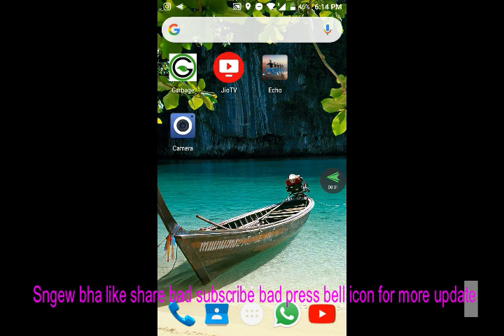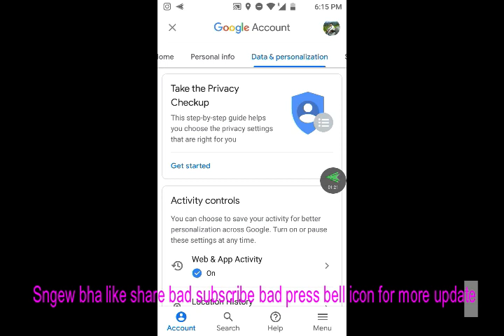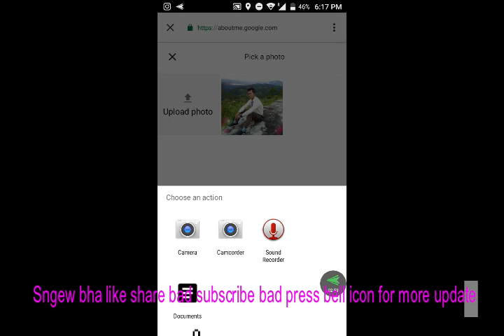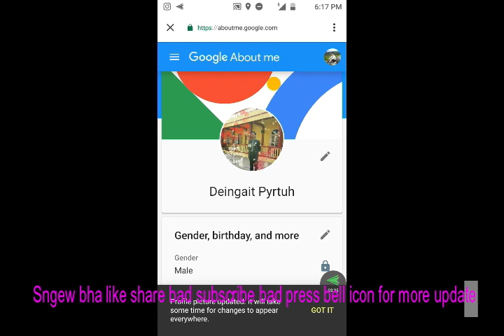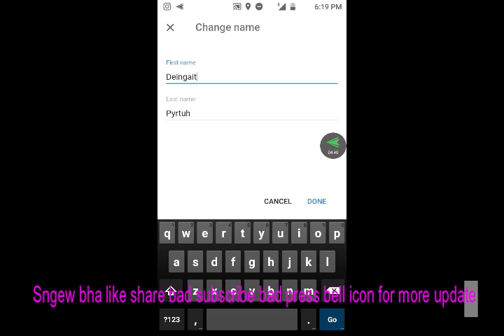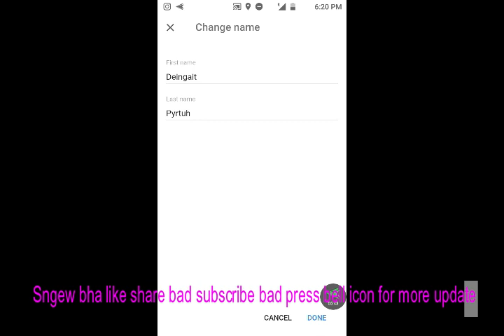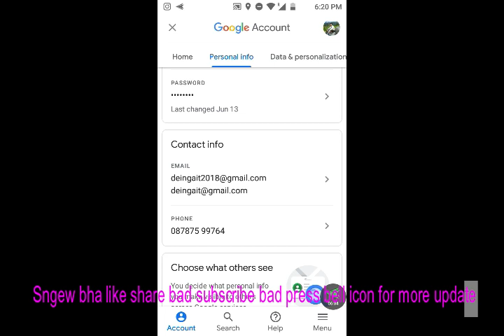Kumno ba phin buh dur ha google account/youtube/plastore bad ban pyn kylla kyrteng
Ban lap ban shem shibun ki video ba don kam ha ka ktien khasi leit ha kane ka website jong nga da kaba phi noin ha kane ka link rong blue harum
Lada phi kwah ban theid scooty kiba best mynta u snem 20201 peit kane ka video harum
da kaba phi noin ha kane ka link jong ka video
Lada phi kwah ban tip ba shibun ki video  ba ai jing hikai Tang shaphang ka Youtube Noin kane ka link harum
Please Follow me Instagram and WhatsAPP
BADNO...?? | KADAW KHASI FILM COMING SOON | Badno..? Ka rukom ,ka RUKOM, jing ieid